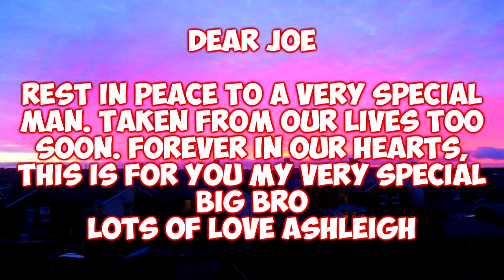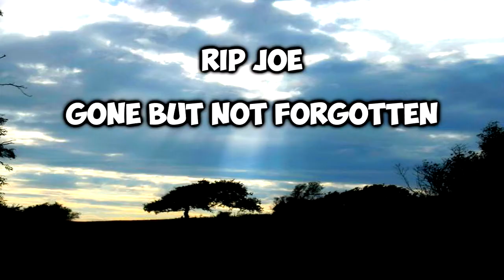Ashleigh's cover of Time of your life - R.I.P Joe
This video was made for my Brother Joe who passed away without warning, this was the song that was played at his funeral so I decided I would cover it for him

this is me singing and playing guitar, I know im not the best singer or guitarist but I tried :3

please share and like and help me make sure my brother doesn't get forgotten.